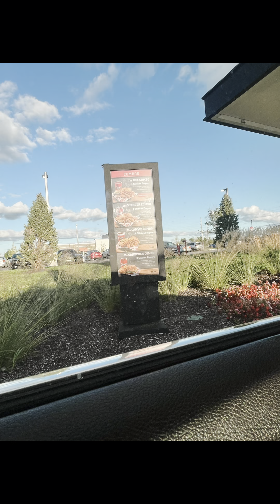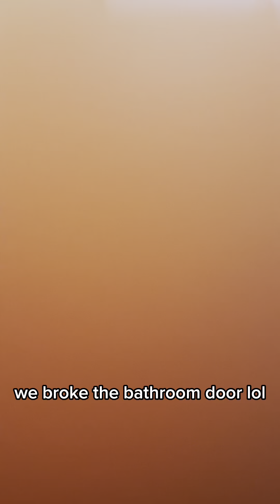8 de septiembre de 2024